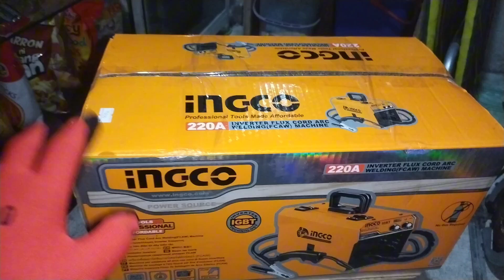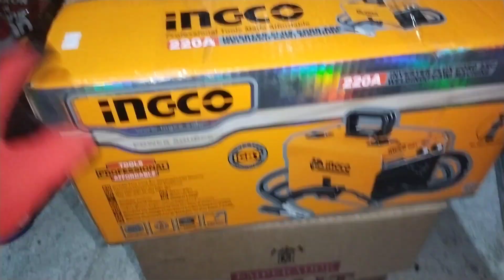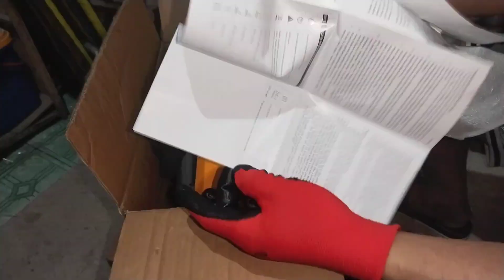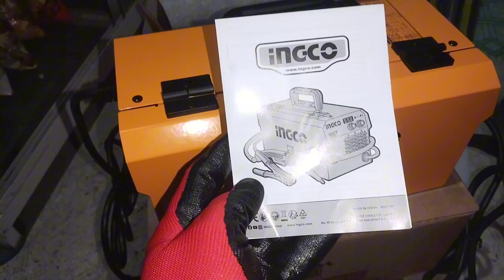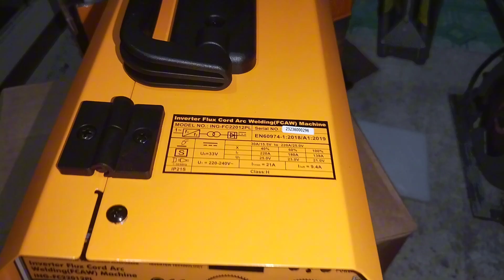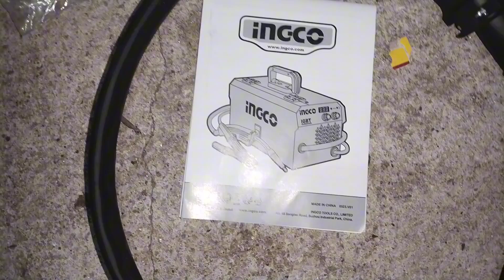Unboxing iNGCO inverter flux cord arc welding (FCAW) machine